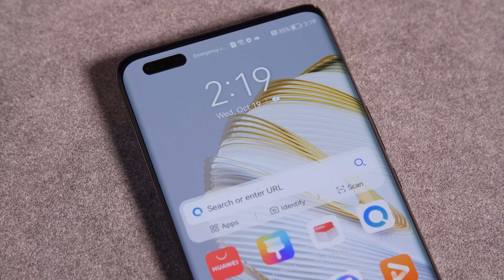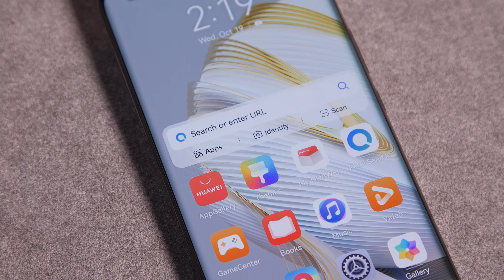AR HUAWEI IŠSPRENDĖ SAVO PROBLEMĄ? | NOVA 10 PRO || UNBOX RING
Pasitikite laidos svečią – mobilųjį telefoną Huawei Nova 10 Pro, so what’s up:

🔹 PREMIUM vidutinės klasės telefonas
🔹  jaunatviško, šviečiančio, iššaukiančio dizaino
🔹  lengvas ir nerenka pirštų antspaudų

Apie funkcijas, operacinę sistemą, privalumus ir dramblį kambaryje Šaras pasakoja laidoje – nepraleisk!

Turite idėjų ar pasiūlymų?

„Laisvės TV X" – lietuviškas YouTube kanalas